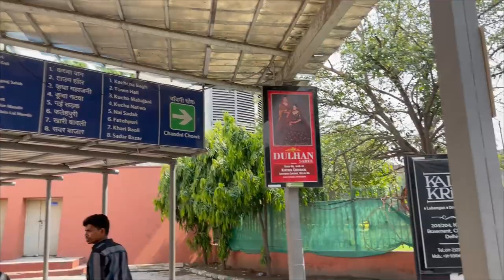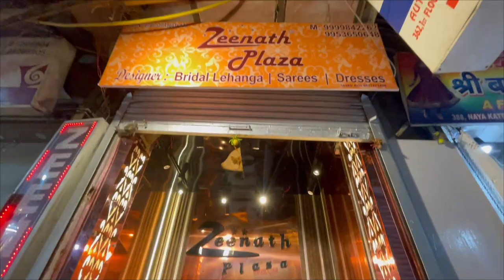*CHANDINI CHOWK* Bridal Lehenga Collection | Designer Lehenga in Budget | Kashika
Shop Name: Zeenath Plaza, Naya Katra, Chandini Chowk

Plum: Kashika15
Dot&Key: Kashika15
E'clat: Kashika20
Qurez: Kashika15
MARS Cosmetics: Kashika10
Wishcare: KASHIKA
Dr.Sheth: Kashika20